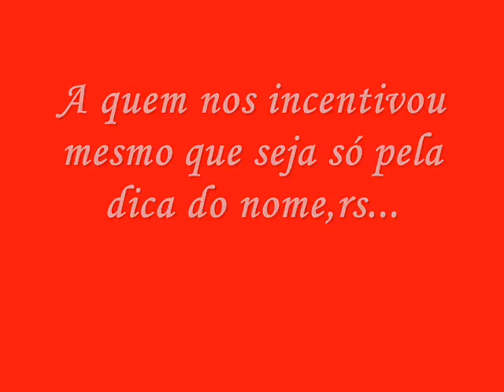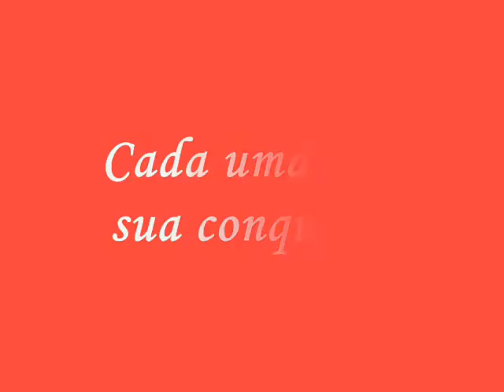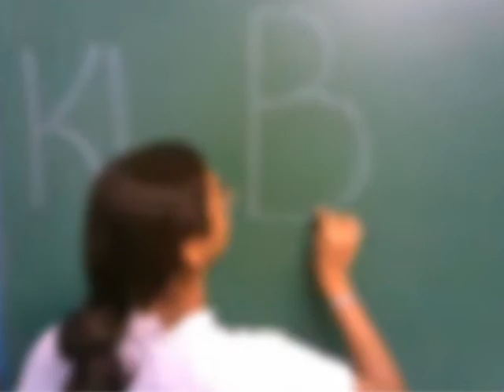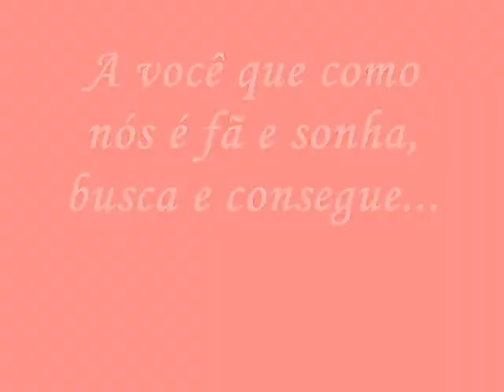Cupula KLB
um ano do fc